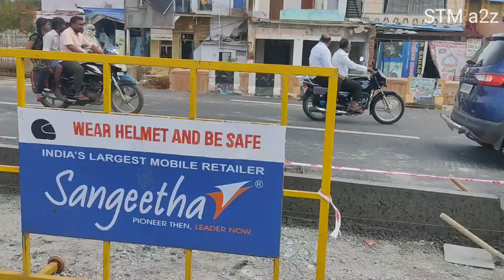Anantapur Nadimi Vanka 3rd Bridge Update | Anantapur Vlogs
౩వ బ్రిడ్జ్ | Nadimi Vanka 3rd Bridge | Anantapur Tower Clock Bridge | Anantpur Vlogs | Anantapur Nadimi Vanka 3rd Bridge Update
Hi to Our Second Tech Channel Telugu

Credits to content of the original owner of the music
if any content is used for background